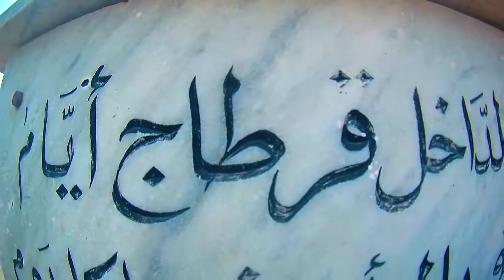Déménagement Tunis تونس déménageur Tunis déménager Tunis تونس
vous aide dans votre démarche de déménagement Tunis تونس demandez maintenant votre devis déménagement Tunis تونس recevrez et comparez les devis déménageurs Tunis تونس nous vous assistons dans votre démarche de sélection du bon déménageur Tunis تونس société de déménagement Tunis
Déménagement Bab Bhar
Déménagement Bab Souika
Déménagement Carthage
Déménagement Cite El Khadra
Déménagement El Hrairia
Déménagement El Kabbaria
Déménagement El Kram
Déménagement El Menzah
Déménagement El Omrane
Déménagement El Omrane Superieur
Déménagement El Ouerdia
Déménagement Essijoumi
Déménagement Ettahrir
Déménagement Ezzouhour
Déménagement Jebel Jelloud
Déménagement La Goulette
Déménagement La Marsa
Déménagement La Medina
Déménagement Le Bardo
Déménagement Sidi El Bechir
Déménagement Sidi Hassine